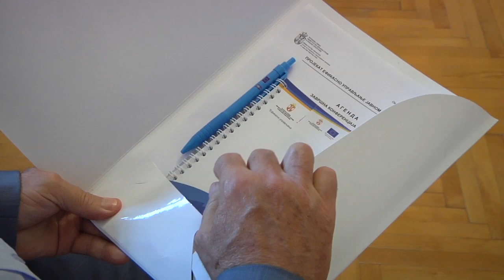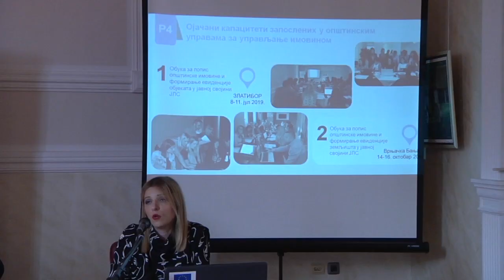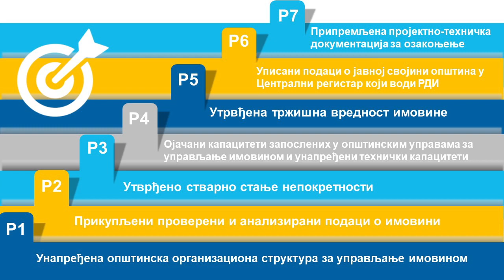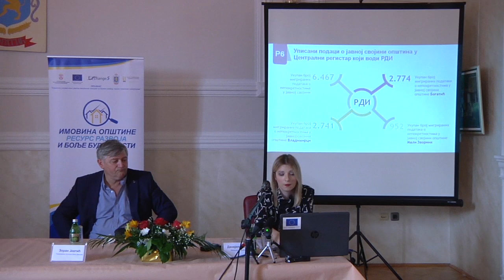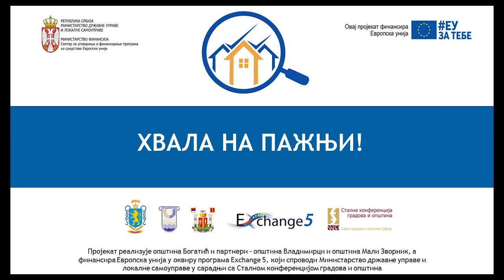Završen projekat Exchange 5 opština Bogatić, Vladimirci i Mali Zvornik